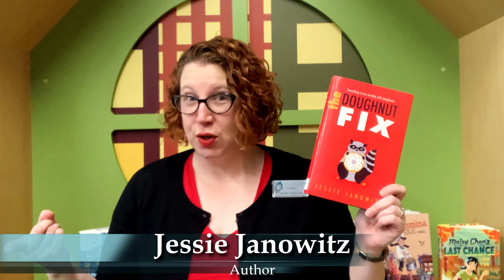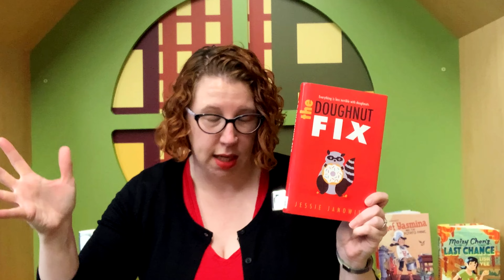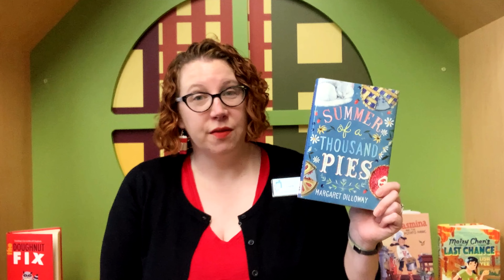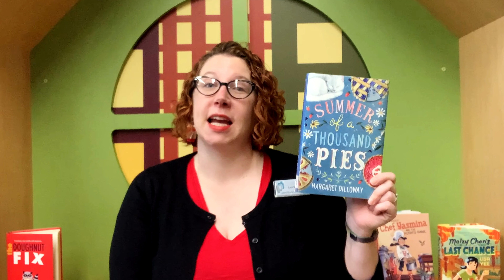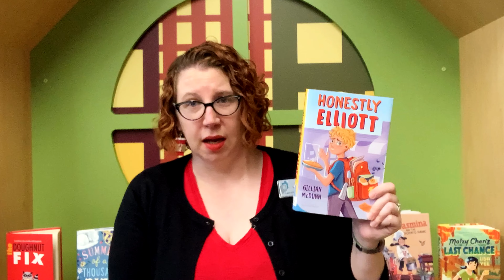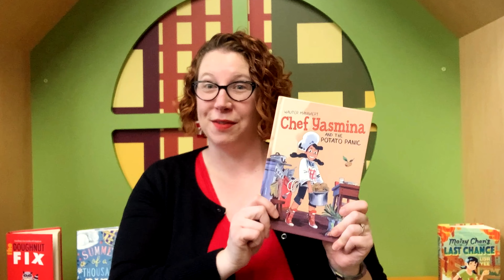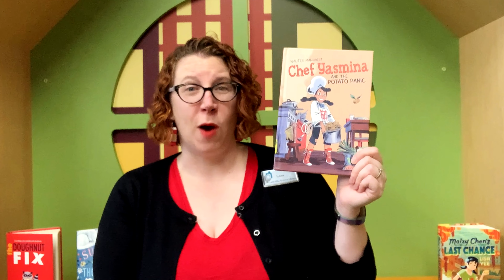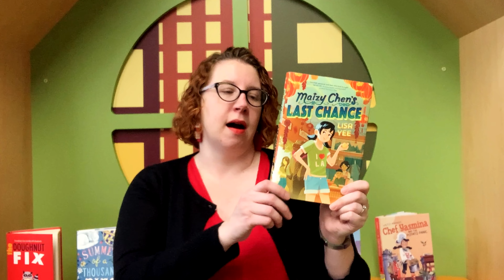Foodie Fiction for Junior & Middle-Grades | Fresh Look Friday with Ms. Lora | LVDL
The Doughnut Fix
by Jessie Janowitz
Call Number: J FICTION JANOWITZ

Summer of a Thousand Pies
by Margaret Dilloway
Call Number: J FICTION FILLOWAY

Honestly Elliott
by Gillian McDunn
Call Number: J FICTION MCDUNN

Chef Yasmina and the Potato Panic
by Wauter Mannaert
Call Number: J GN MANNAERT

Maizy Chen's Last Chance
by Lisa Yee
Call Number: J FICTION YEE